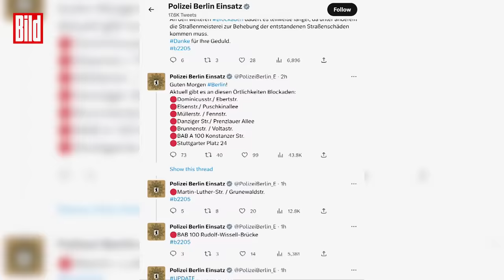Klimakleber steigen Auto aufs Dach: Autofahrer außer sich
Wieder nerven die Klima-Kleber in Berlin. Die Letzte Generation blockiert die viel befahrene Stadtautobahn A100 mitten im morgendlichen Berufsverkehr – zumindest versuchen die Aktivisten es.